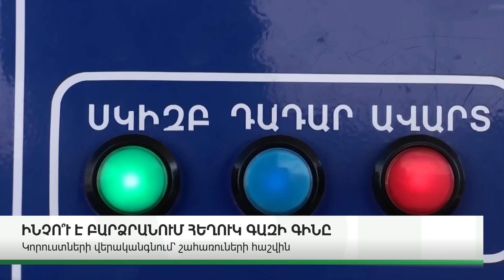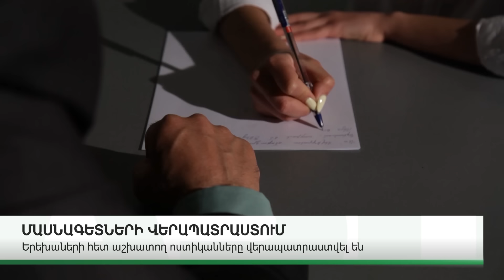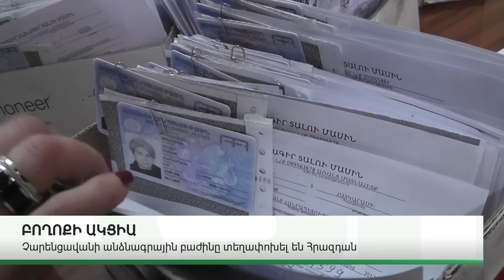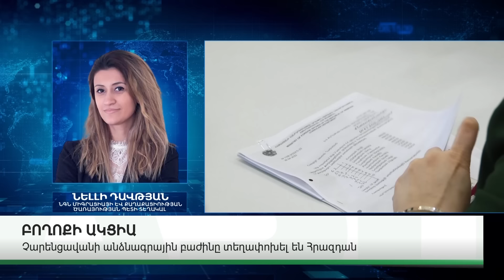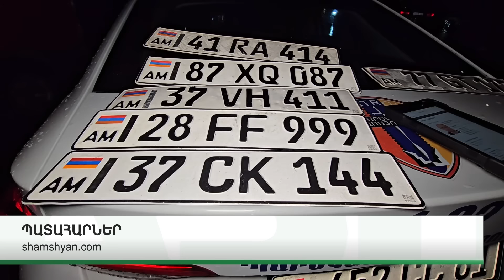ԿԱՐԵՎՈՐ ԼՈՒՐԵՐ․ ՀՈՒԼԻՍԻ 18 , 2024Թ․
ABN TV
UCOM - 196
Rostelecom - 32

Կայք՝ abnews.am